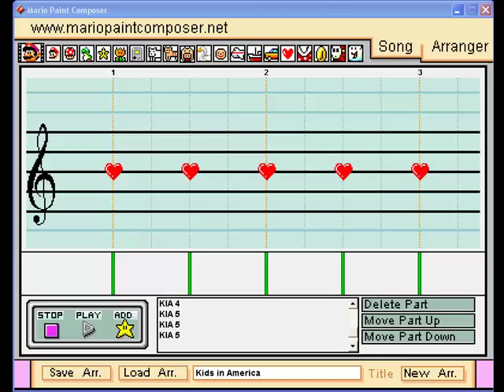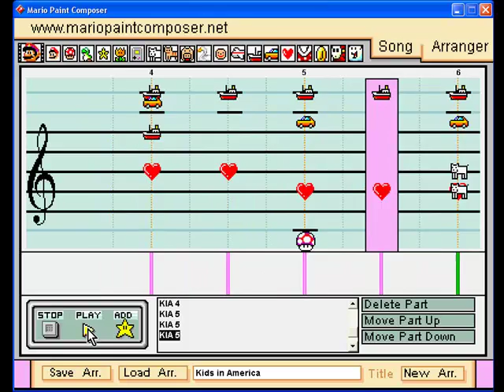Mario Paint Composer - Kids In America [V2]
This is almost the same as my original MPC Kids In America, but I adjusted the volume by request.